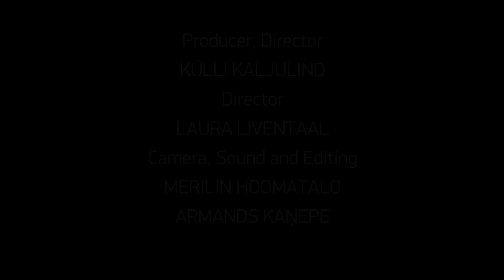Rolf Peter Kahl, A Thought of Ecstasy | Director's Statement | PÖFF 2017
BLACK NIGHTS FILM FESTIVAL PÖFF Interviews
A Thought of Ecstasy – Official Selection – Competition Director Rolf Peter Kahl, Germany, USA, Switzerland 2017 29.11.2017 BFM @ Nordic Hotel Forum